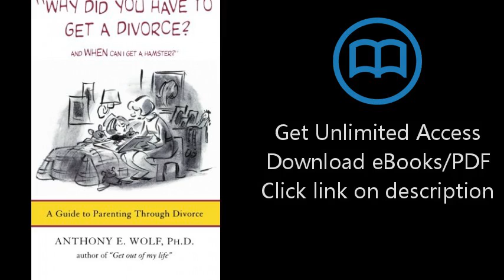Why Did You Have to Get a Divorce? And When Can I Get a Hamster?: A Guide to Parenting Through Divor